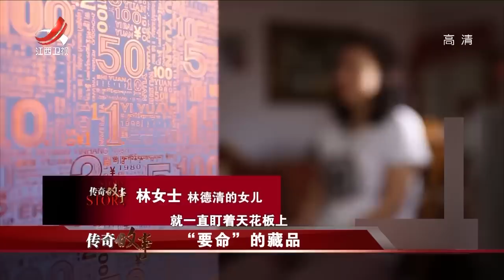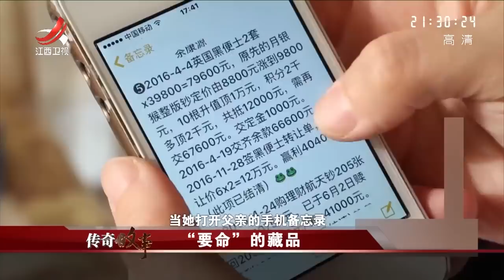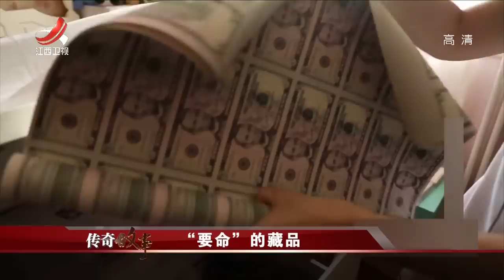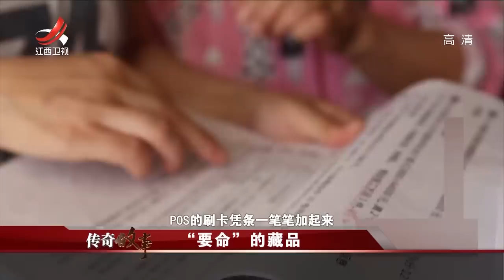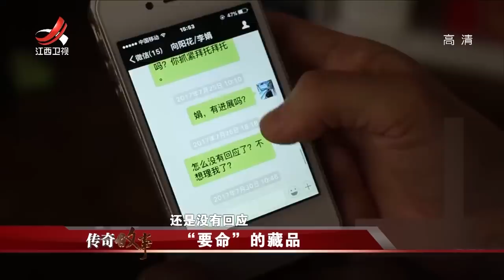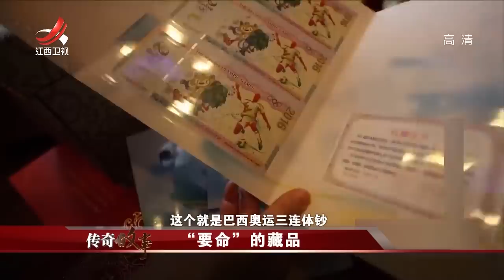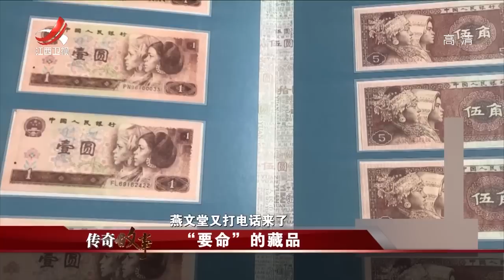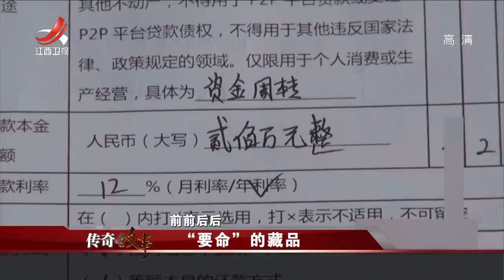《传奇故事》 “要命”的藏品 20190316